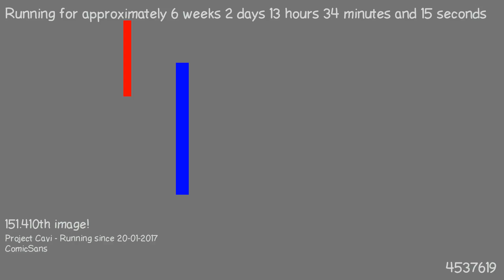1488800318 - Webdriver Cavi - H2